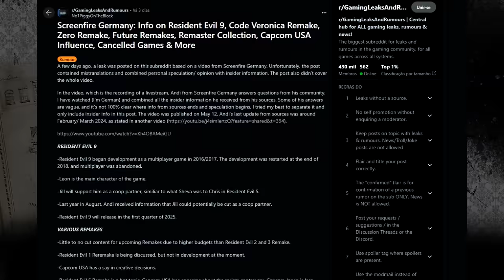Insider alemão REVELA TUDO sobre RESIDENT EVIL 9, Futuros REMAKES, Dino Crisis e MAIS!